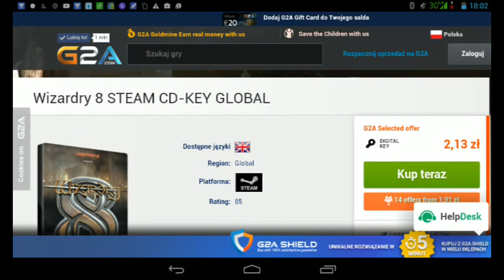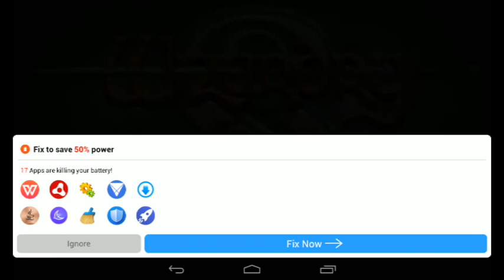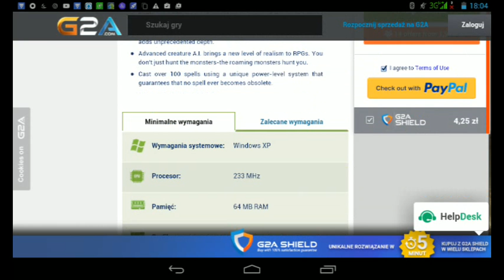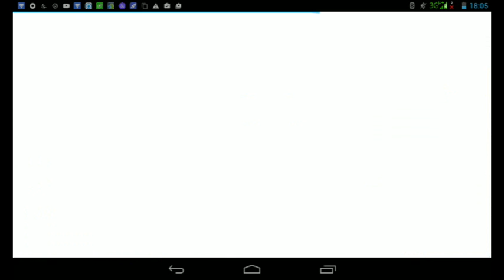Wizardry 8 steam cd key global